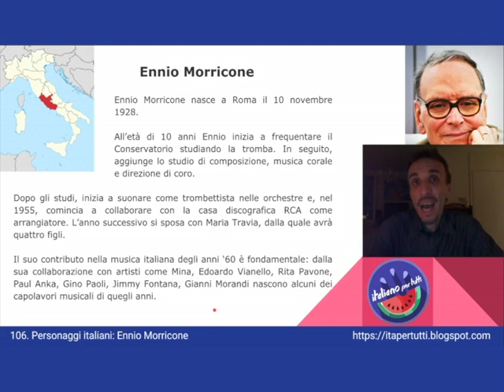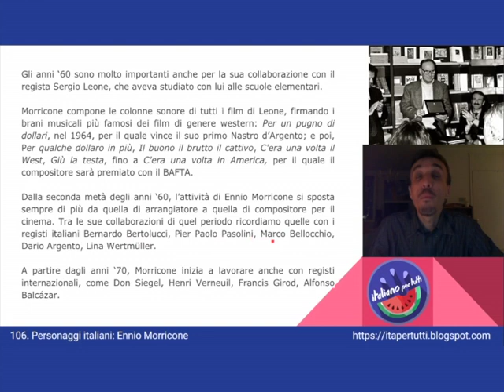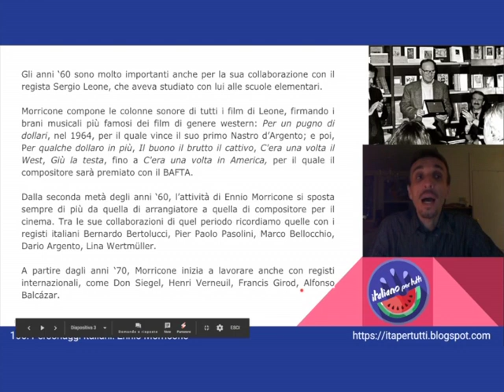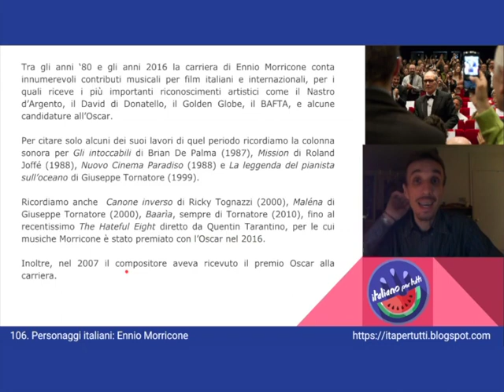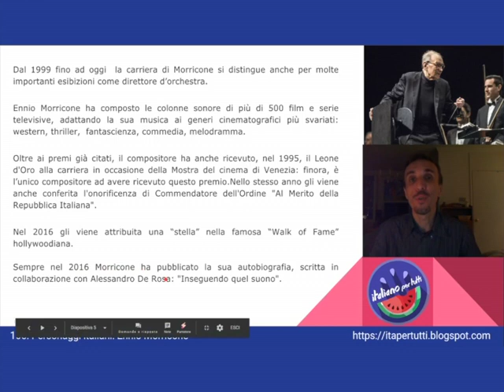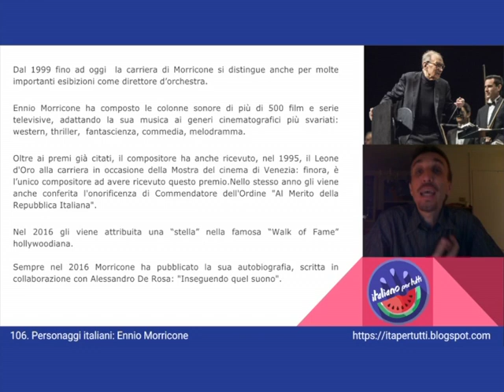106. Ennio Morricone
La brillante carriera di uno dei compositori di musica da film più conosciuti al mondo.